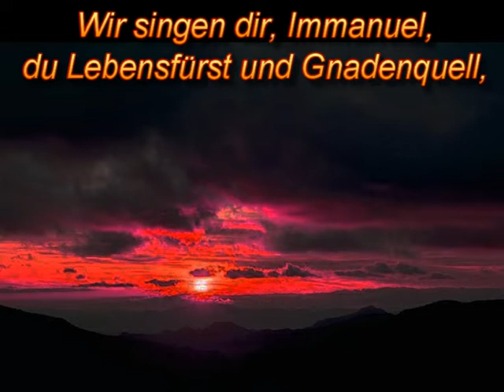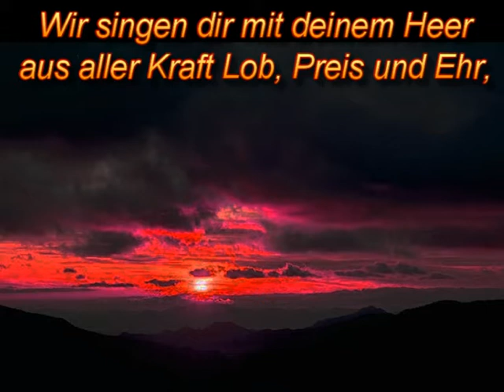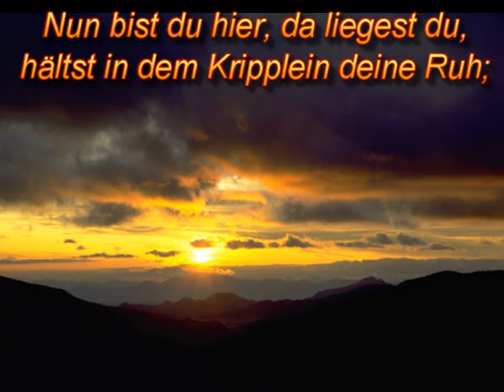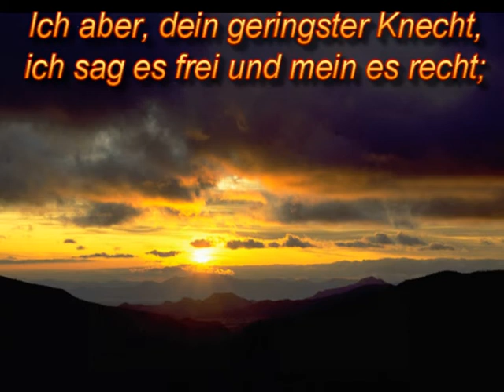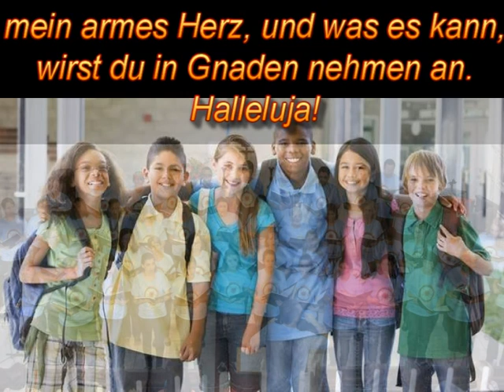Wir singen dir, Immanuel - Alte traditionelle Weihnachtslieder zum Mitsingen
Diese Fassung enthält 8 ausgewählte Strophen. Weitere Strophen finden sich in folgenden Gesangbüchern:
EKG Norddeutschland 30
Ev. Gesangbuch: Bayern/Thüringen 543
Ev. Gesangbuch: Rheinland/Westfalen/Lippe 542
EG Nordelbien 544

Alte traditionelle Weihnachtslieder zum Mitsingen und Mitspielen. Die Idee stammt aus Brasilien, wo manche kleine Kirchen keine Organisten, Pianisten oder Keyboarder haben. Die Begleitsätze sind so gehalten, dass eine Gemeinde dazu singen kann. Das Gleiche gilt natürlich auch für andere Gruppen und für einzelne Sänger.
Keyboard: Alex Bergstedt und Schüler der Evangelisch-Lutherischen Musikschule Cariacica, Brasilien
Melodie: Nikolaus Herman (Dieses Lied kann auch auf die Melodie "Vom Himmel hoch da komm ich her" gesungen werden.
Um das Mitsingen der Gemeinden zu ermöglichen, wurden die Lieder rhythmisch exakt gespielt und ohne viel Hall aufgenommen.
Desgleichen können Kinder oder auch Erwachsenen, die ein Instrument lernen, zu den Liedern mitspielen, um rhythmisch sicher zu werden.
Instrumental, Karaoke